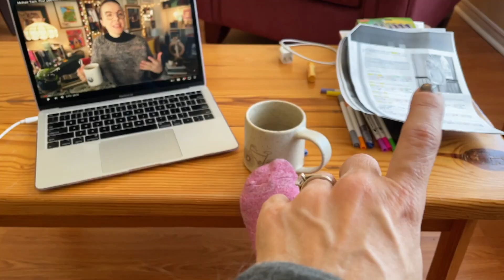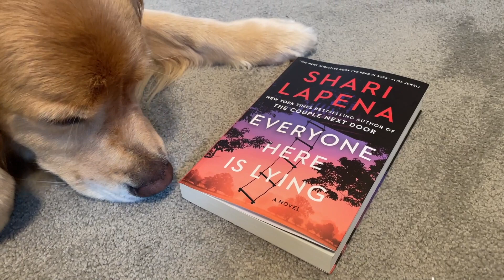Loch Briar Knits MARCH 2024 Vlog || A Knitting Podcast || A QUICKIE - Snow Melts & Sweater Cast On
Welcome to Loch Briar Knits, a Canadian knitting podcast that's about knitting all the things - sweaters, shawls, socks and more, hand-dyeing yarn, and other creative pursuits from the Atlantic Coast of Nova Scotia, Canada.

The best March is a March that comes to an end! Not my favourite month of the year, but the snow finally melted, it rained a lot, I cast on a new sweater and read a couple of good (one more than the other) books.

Ravelry Group: Loch Briar Knits (Username: lochbriar)

For any of viewers who like a good historical romance series, feel free to check out my books. You can find them here in digital and print: